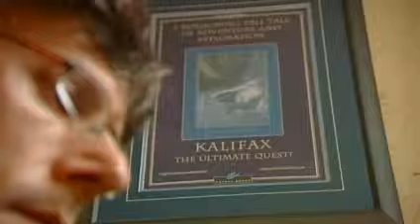CBC - Ducan Thornton talks about his trip - CCSVI e Sclerosi Multipla - 2010-03-18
Author embark on hopeful trip - Ducan thornton talks about his trip to Poland for an experimental treatment he hopes will change his life and health,